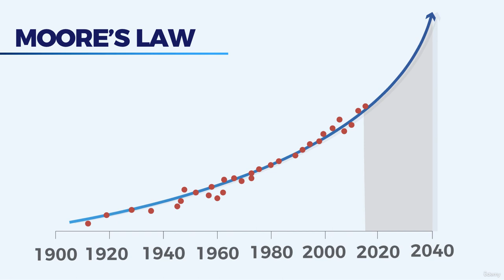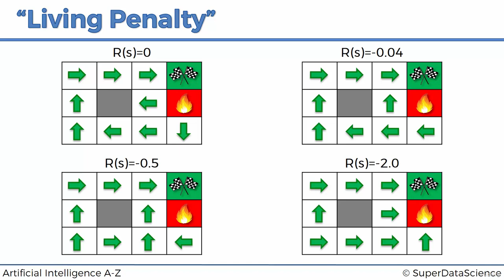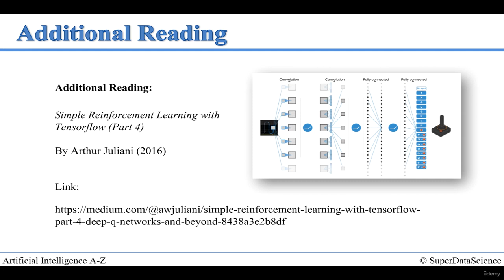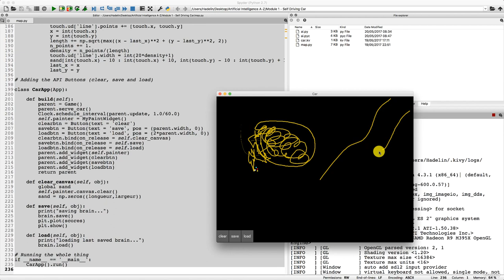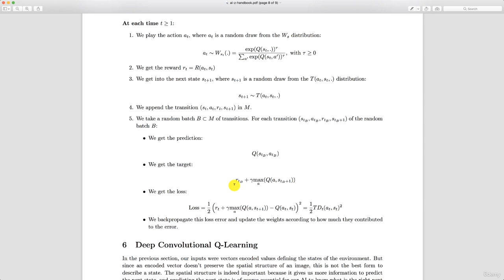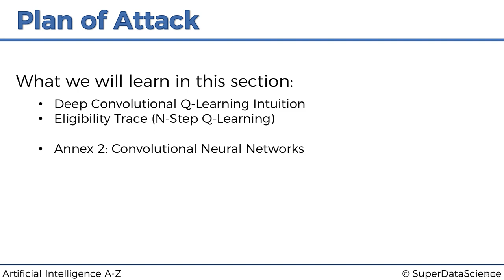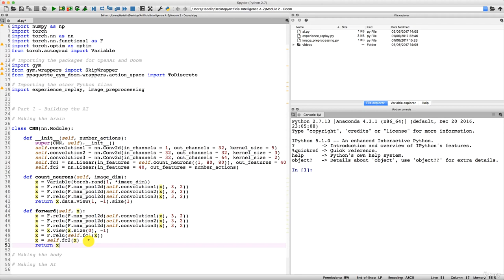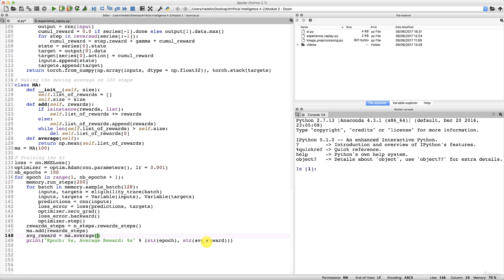Artificial Intelligence Masters Course 2023 | AI with ChatGPT4 | Self-Driving Car Project | PART 1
• Build an AI
• Understand the theory behind Artificial Intelligence
• Make a virtual Self Driving Car
• Make an AI to beat games
• Solve Real World Problems with AI
• Master the State-of-the-art AI models
• Q-Learning
• Deep Q-Learning
• Deep Convolutional
• Q-Learning A3C

Learn key AI concepts and intuition training to get you quickly up to speed with all things AI. Covering:

How to start building AI with no previous coding experience using Python
How to merge AI with OpenAI Gym to learn as effectively as possible
How to optimize your AI to reach its maximum potential in the real world
Here is what you will get with this course:

1. Complete beginner to expert AI skills – Learn to code self-improving AI for a range of purposes. In fact, we code together with you. Every tutorial starts with a blank page and we write up the code from scratch. This way you can follow along and understand exactly how the code comes together and what each line means.

2. Code templates – Plus, you’ll get downloadable Python code templates for every AI you build in the course. This makes building truly unique AI as simple as changing a few lines of code. If you unleash your imagination, the potential is unlimited.

3. Intuition Tutorials – Where most courses simply bombard you with dense theory and set you on your way, we believe in developing a deep understanding for not only what you’re doing, but why you’re doing it. That’s why we don’t throw complex mathematics at you, but focus on building up your intuition in coding AI making for infinitely better results down the line.

4. Real-world solutions – You’ll achieve your goal in not only 1 game but in 3. Each module is comprised of varying structures and difficulties, meaning you’ll be skilled enough to build AI adaptable to any environment in real life, rather than just passing a glorified memory “test and forget” like most other courses. Practice truly does make perfect.

5. In-course support – We’re fully committed to making this the most accessible and results-driven AI course on the planet. This requires us to be there when you need our help. That’s why we’ve put together a team of professional Data Scientists to support you in your journey, meaning you’ll get a response from us within 48 hours maximum.